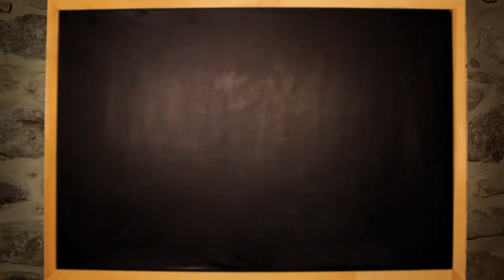LE Suppliers - CANNUBI